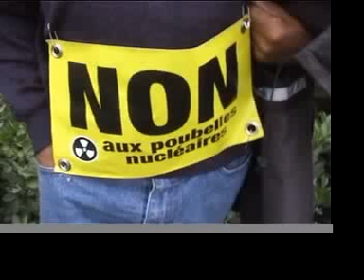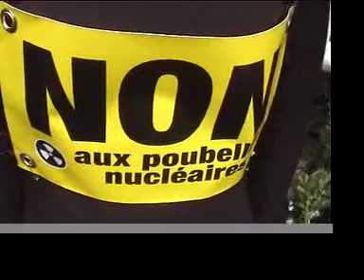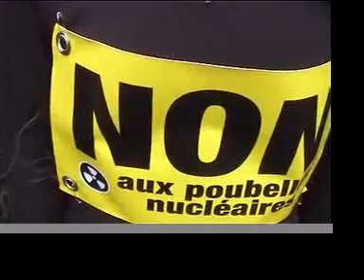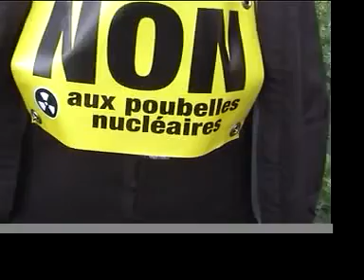Blocage des camions vibrateurs de l'Andra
Un groupe de militants antinucléaires bloque sur le terrain des camions vibrateurs venus étudier le sous sol afin d'enfouir des déchets hautement radioactifs à Bure dans la Meuse (juin 2010).